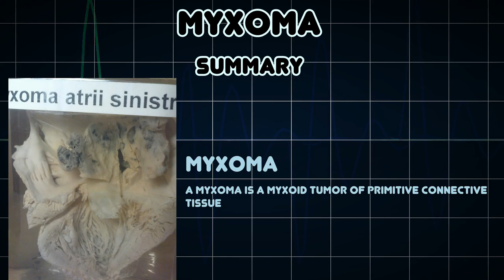Myxoma (Medical Condition)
Symptoms, risk factors and treatments of Myxoma (Medical Condition)

A myxoma is a myxoid tumor of primitive connective tissue